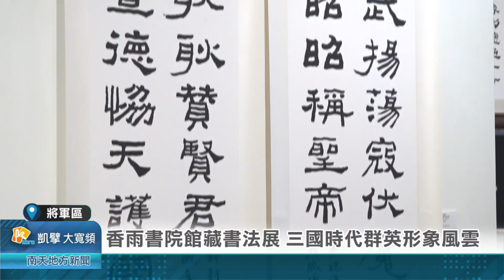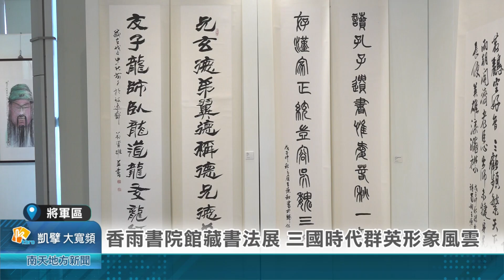香雨書院館藏書法展 三國時代群英形象風雲20241106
國立臺南大學香雨書院典藏國內多位名家作品，本檔展覽精選20多件館藏書法作品，以描寫三國傳奇人物的字畫為主題，透過作品認識風雲變幻的三國時代，同時瞭解書法藝術的各種樣態及作品的精氣神，內容富含歷史文化意義，邀請民眾前往觀賞。